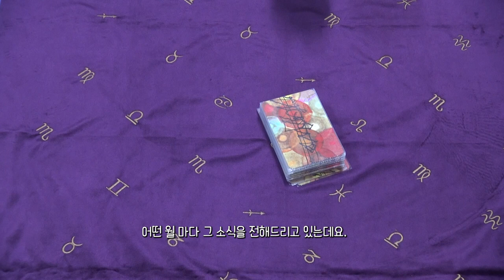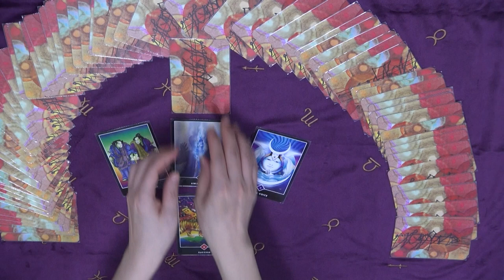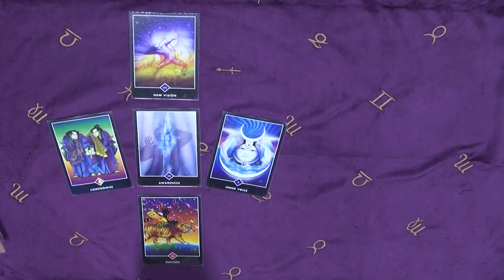꿈보다 해몽 시즌3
공감과 위로를 전하는 꿈보다 해몽
미니타로의 미니가 풀어보는 6월 운세~
무료한 일상에 재미와 활기를 불어넣는
와보숑 꿈보다 해몽 미니타로
함께 보시죠~^^